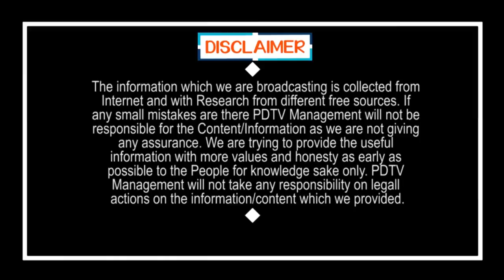Punyaseela comments on Lokesh and chandrababu|21 స్టేలు తెచ్చుకున్న మీరు అంటూ.లోకేష్ తెలుగు నేర్చుకో